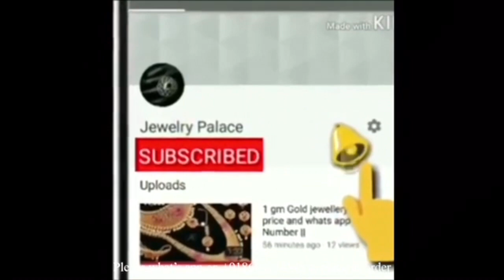1 gram gold guttapusalu haram designs |guttapusalu necklace designs with price | Rice pearl necklace